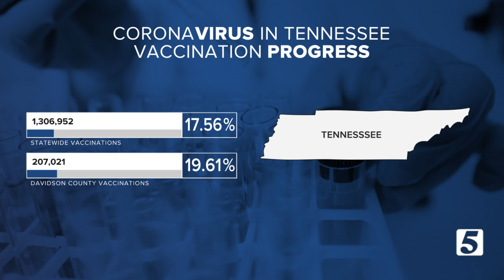TDH commissioner confident vaccines will be available to all adults before May 1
Tennessee Department of Health Commissioner Dr. Lisa Piercey said she feels confident the state will be able to offer all adults a COVID-19 vaccine by May 1.